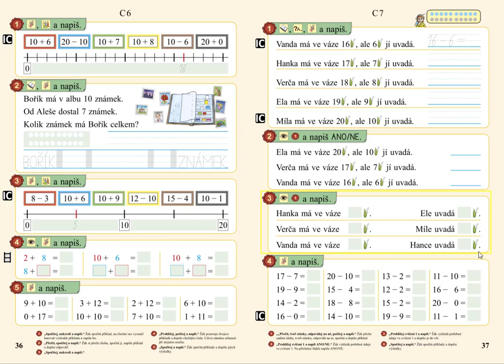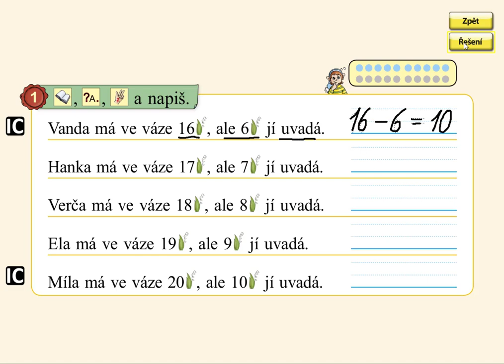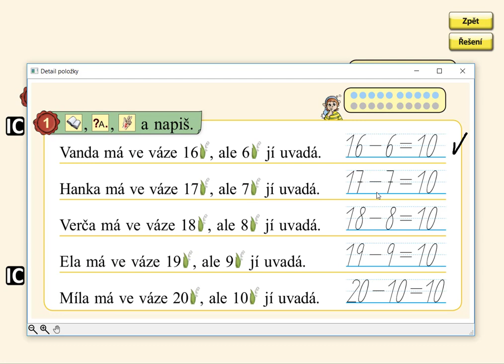Odčítání do 20 (typ 16-6), MATÝSKOVA MATEMATIKA 3. DÍL - POČÍTÁME DO DVACETI, str. 37, cv.1